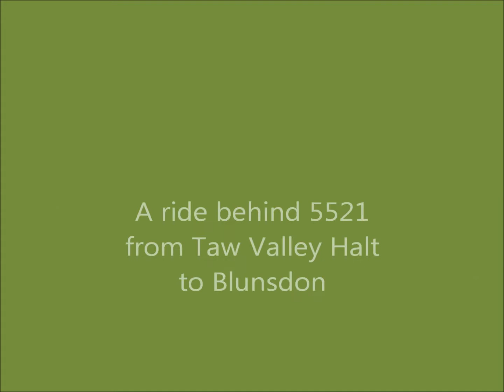Prairie 5521 - Taw Valley Halt opening weekend at Swindon and Cricklade Railway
Filmed on the 27/8/12, 5521 starts away from Taw Valley Halt heading to Blunsdon.